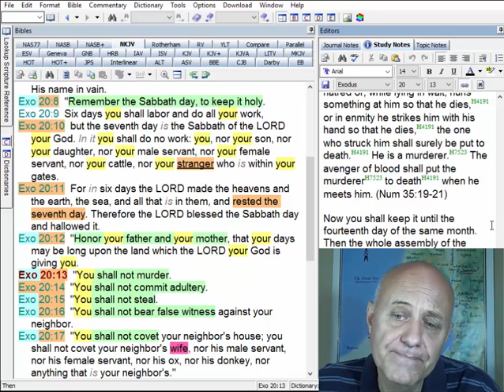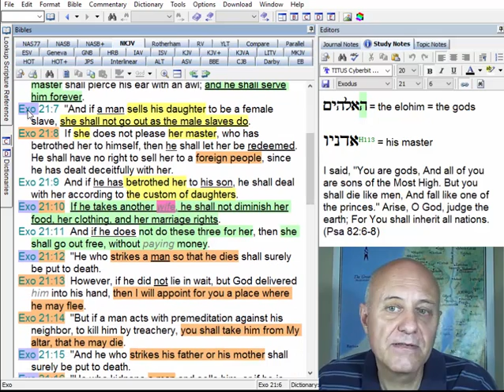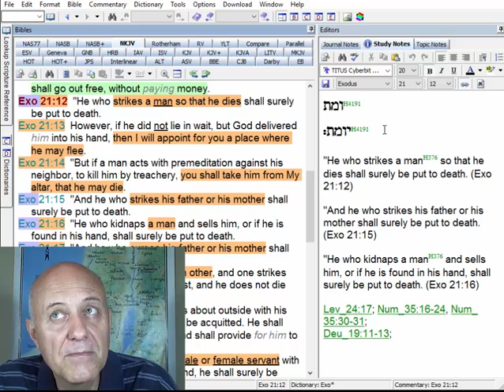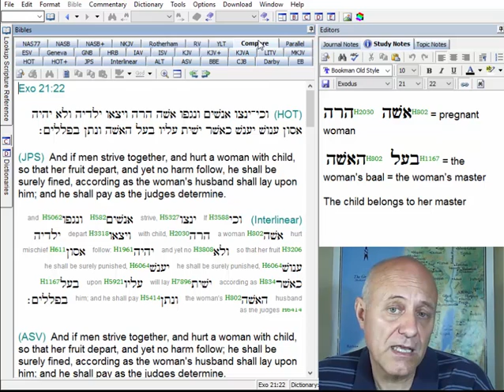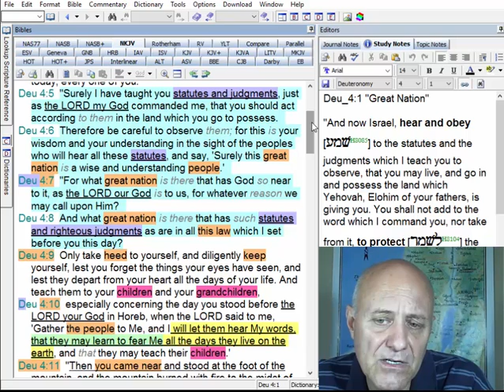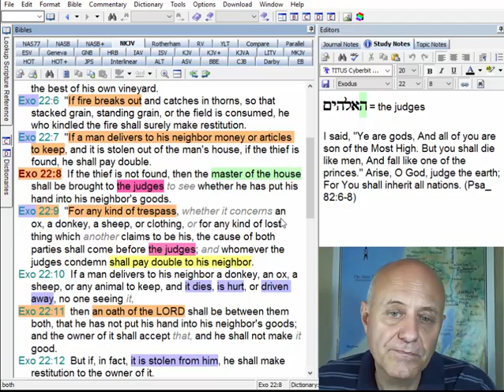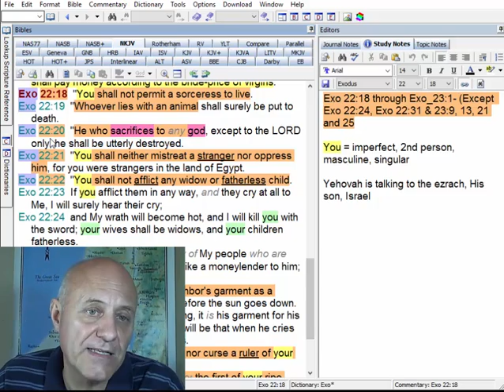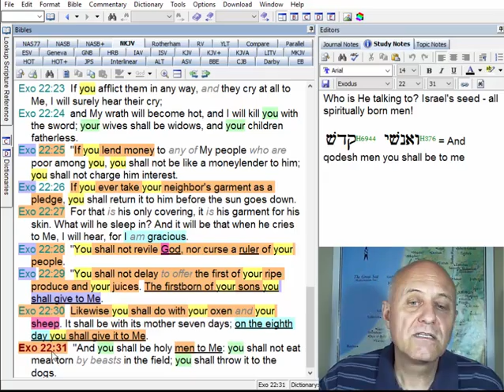Men and Women Servants Are Not Treated The Same - 2E15 Exodus 21 and 22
In our Sabbath class we saw that what is good for the goose is NOT good for the gander; Yehovah laws apply differently to men and women servants and the Ger.